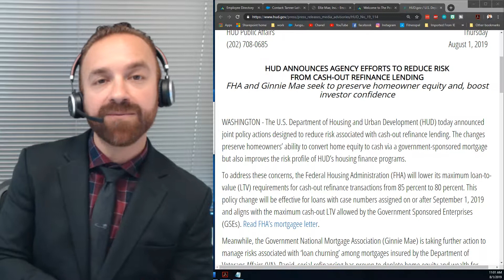FHA Cash out max reducing soon! Ryan Hoffman - Summit Funding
RYAN HOFFMAN
Loan Officer

Ryan Hoffman NMLS ID# 328865, CA DRE ID# 01879541, AZ MLO Lic# 0942494
2241 Harvard Street Suite 200 Sacramento CA 95815 Branch NMLS ID# 3199
Licensed by CA Dept of Business Oversight #6072526, CA Bureau of Real Estate #01220358, AZ Lic# 0925837, GA Lic# 39456. | An approved equal housing lender